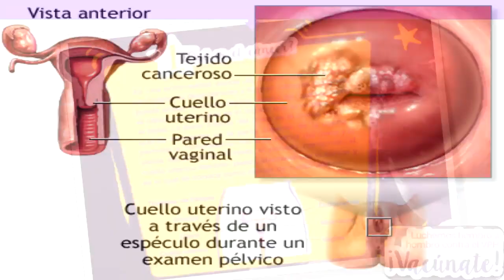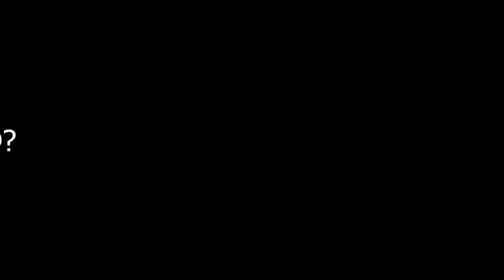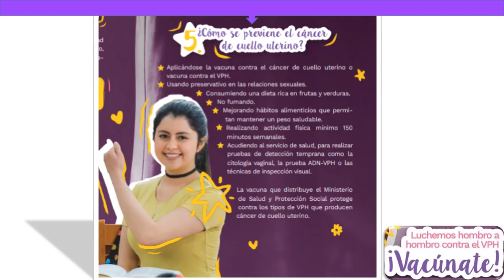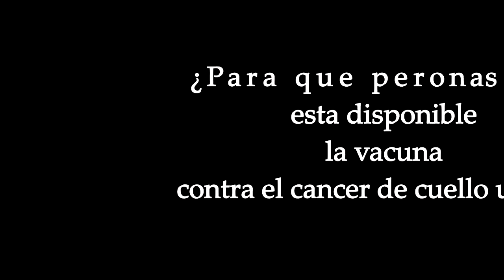CAMPAÑA PREVENCIÓN CÁNCER DE CUELLO UTERINO